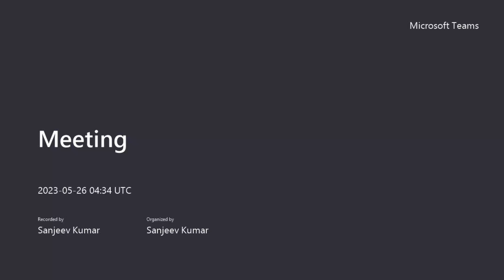How to handle DevOps interview questions when you have not worked on the DevOps tool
Join our DevOps and Cloud Army to get access to members-only content and for direct 1-to-1 reach...